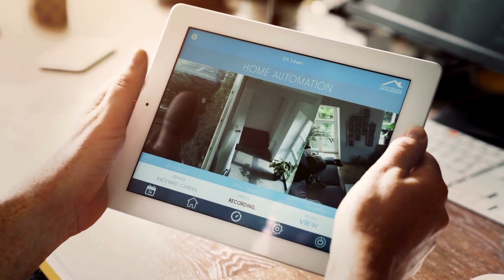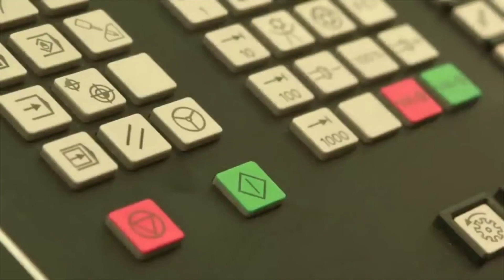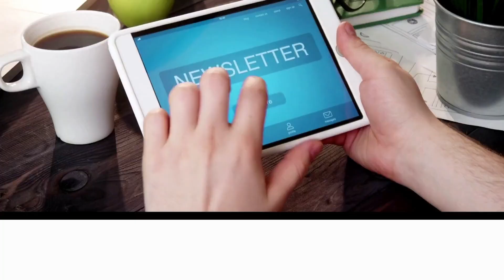Robo Assistance - The way to program reality!!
We want to present to you our new invention: Robo Assistnace

Our video is all about Robo Assistance topic valuable information but we also try to cover the subjects:
-personal assistant robot
-robotic assistance devices
-robotic assistance

So you wish to find out more about Robo Assistance, I did too and here is the result.
Robo Assistance interested me so I did some research study and uploaded this to YT .
Please take 30 seconds to check out our video and learn why we are the finest choice regarding robotic assistance devices...

can't hear the sound?
If you notice that the audio button is disabled on YouTube videos, attempt the following actions:

Ensure that sound/volume is enabled on your web browser or device.
Restart your web browser or device.
By including videos to "watch later" playlist, you can quickly access them whenever you desire, whether you wish to watch them once again, or for the very first time.
To include a video to Watch Later {playlist|list while watching a video, click the "add" button.

Have I answered all of your concerns about Robo Assistance?
People who searched for personal assistant robot also searched for robotic assistance devices.